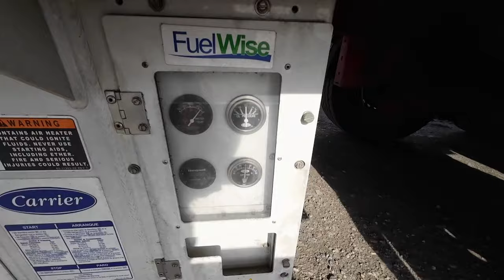same again with military police